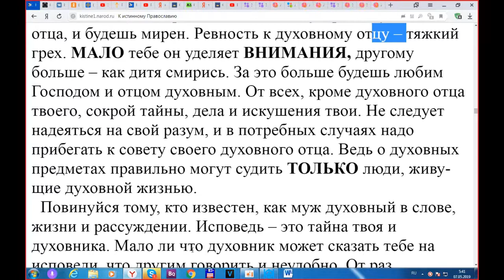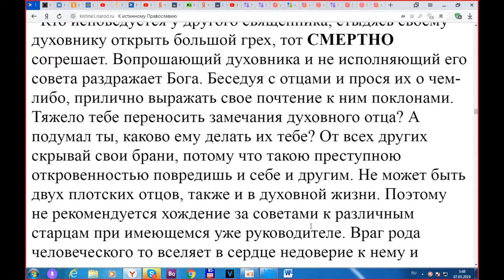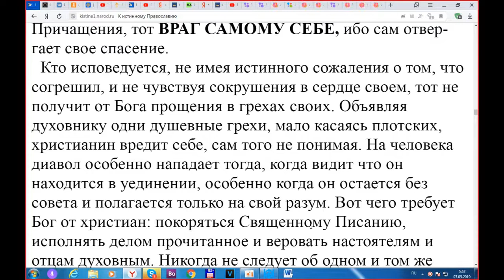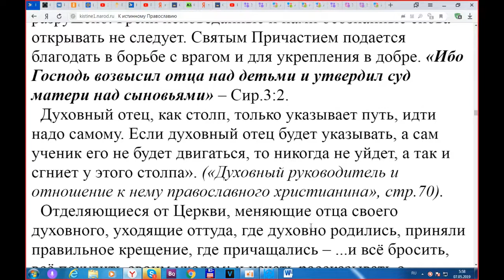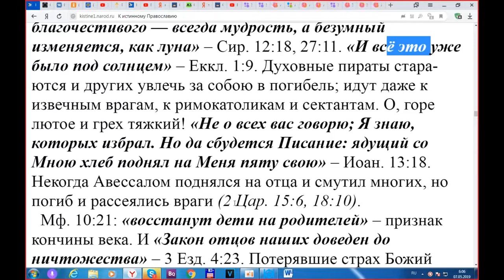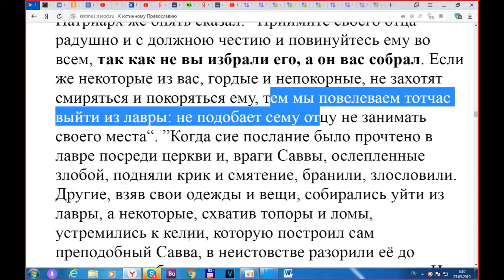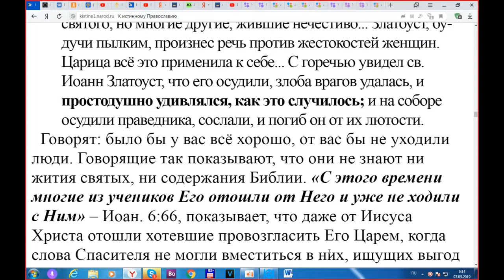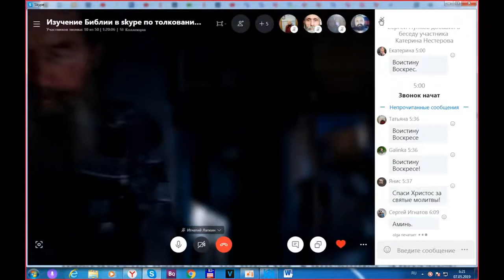Отцы и дети. Часть 2. Книга "К истинному православию".